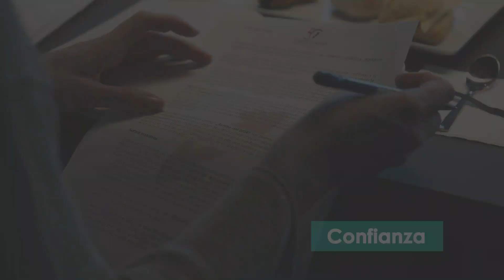Inauguración de la nueva oficina de Barcelona - Avenida Diagonal 601 | CECA MAGÁN Abogados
Te presentamos la inauguración de la nueva oficina de Barcelona, en la Avenida Diagonal 601, de CECA MAGÁN Abogados.

Tenemos que dar las gracias a nuestros clientes por su confianza, que nos ha permitido seguir creciendo. Y también, a todos los que se pasaron por nuestro evento de inauguración, en el que pudimos charlar y pasar un rato agradable y distendido.

Estamos a vuestra entera disposición en las nuevas instalaciones, más amplias y modernas, para que vengáis a visitarnos cuando queráis.

Estamos en la Avenida Diagonal, 601, Edificio Zurich Diagonal, de la Ciudad Condal.

¿QUIERES SABER MÁS? Nuestros abogados están encantados de ayudarte.